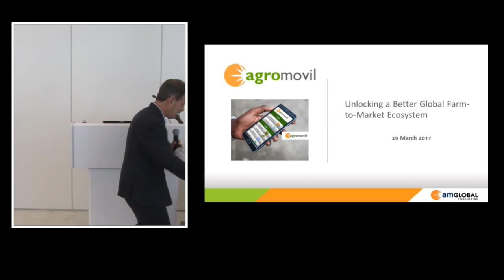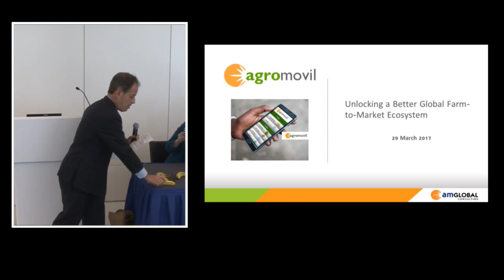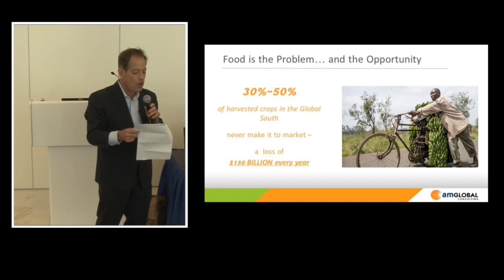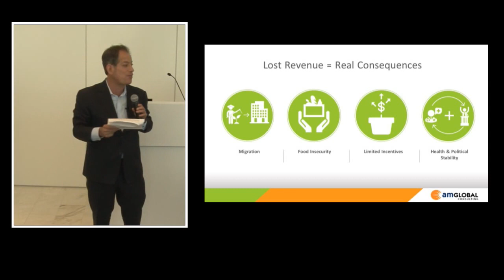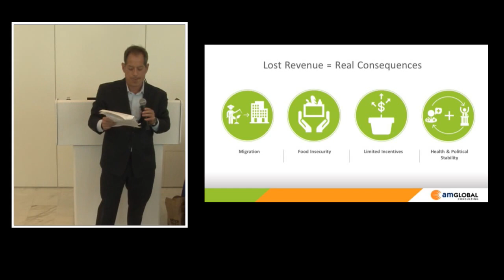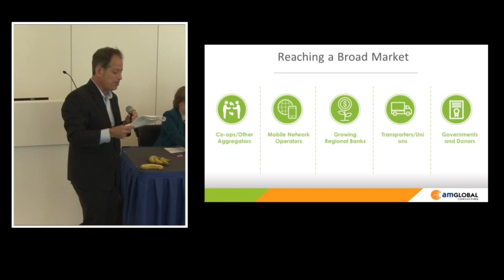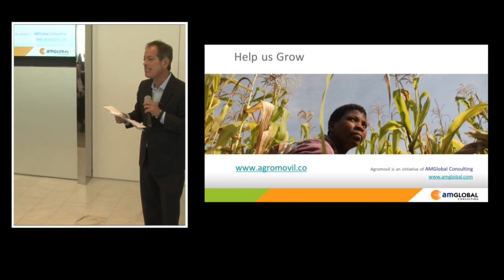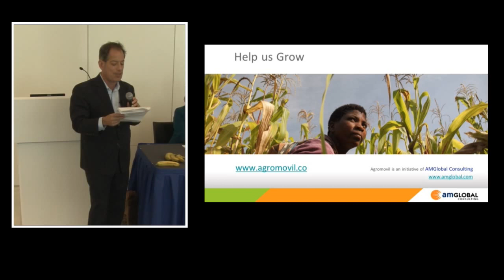Solution Session: Building Africa's Capacity and Human Capital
How to attract and train the next generation of agricultural leaders? The world’s growing demand for food not only requires financial capital, it requires talented, well-equipped human capital in both the public and private sector to drive transformation. How attracted are talented young people to entrepreneurship in the food and agribusiness sector and what else is needed to attract even more? How are public sector activities such as extension, R&D, and higher education involving and attracting young people to meet current needs and build the pipeline of future leaders? And finally, what are the innovative public-private partnerships and that are emerging to build Africa’s 21st century food and agricultural system?